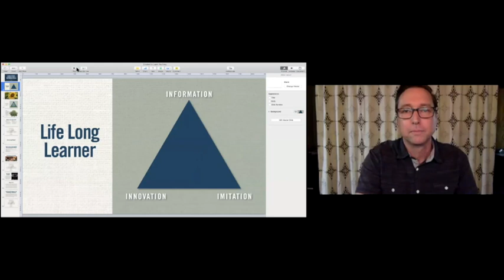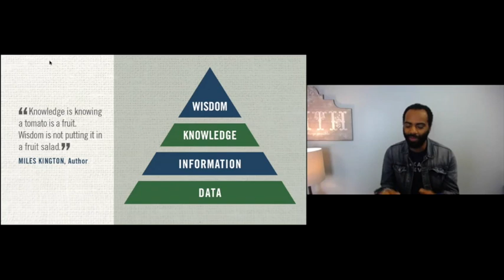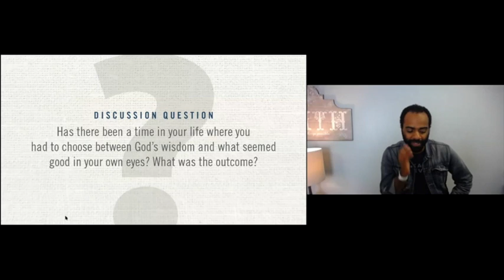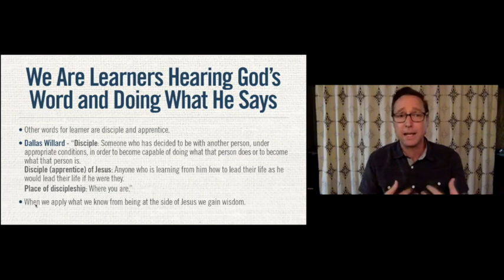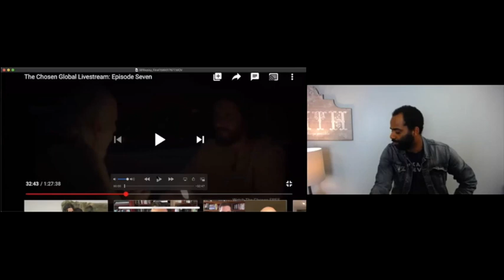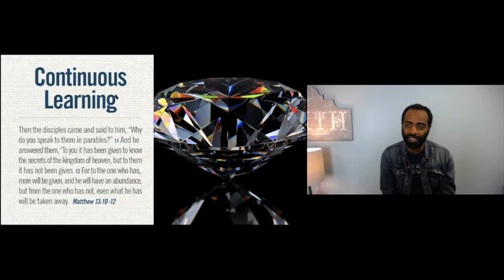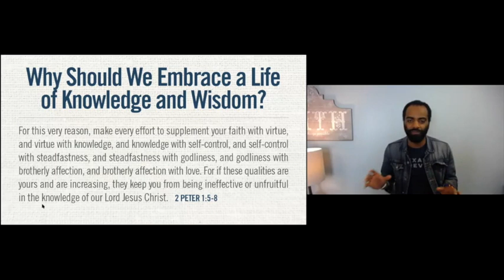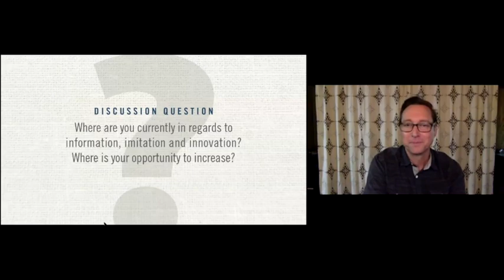Created To Learn: Embracing A Life of Knowledge and Wisdom by Michael Johnston and Marqus Cole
We take in information all the time and we have a choice about how we prioritize the knowledge we think we'll need. In this webinar Michael and Marqus remind us that following Jesus is the key to wisdom and understanding the heavenly kingdom. To download a PDF of slides click this